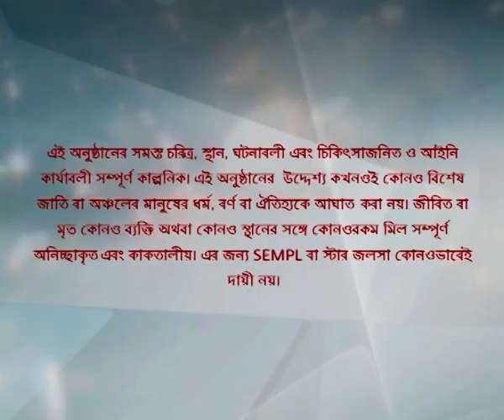Full Episode | সখী | Episode 120 | Part A